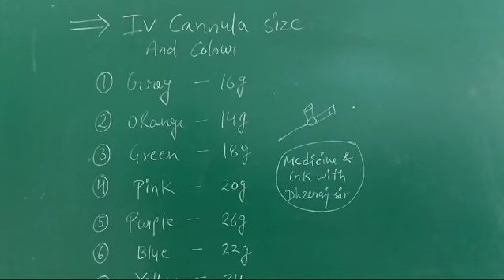IV CANNULA SIZE AND COLOUR || FOR D.PHARMA B.PHARMA AND NURSING STUDENTS ||BY DHEERAJ SIR